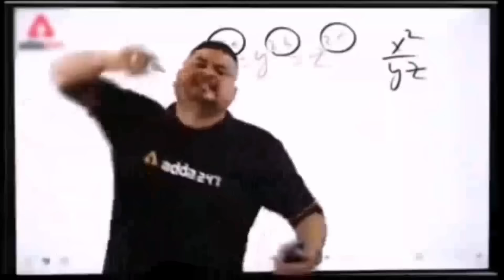Coco Gang Vs Tiger Gang K Bich Gangwar Hogye😡|| Simba K Dushman Sa Badla Liya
Coco Gang Vs Tiger Gang K Bich Gangwar Hogye😡|| 2 Gang Bhid Gye😨